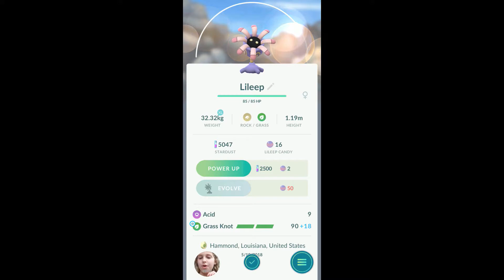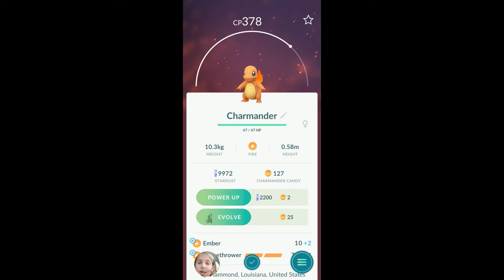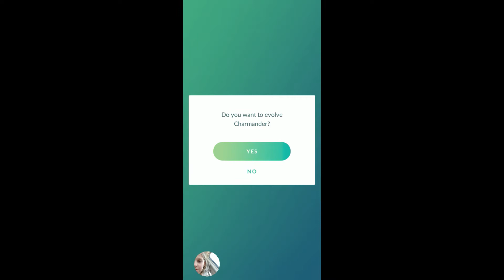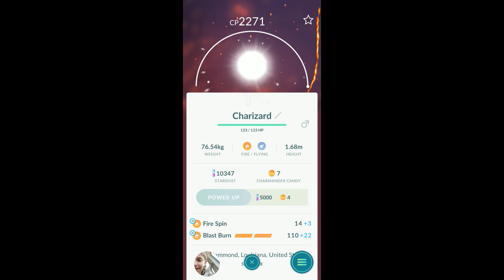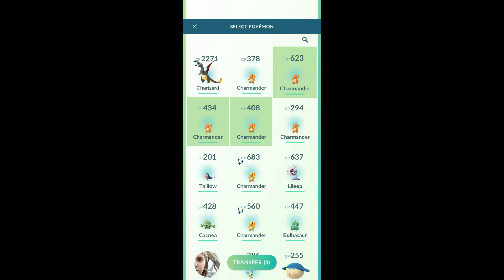Daddy Daughter Time! Quest for a Shiny Charizard ( Black Charizard ) on Pokemon Go Community Day!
We want to evolve a black Charizard so bad! Can we get lucky and find a shiny charmander and enough candy to evolve him to Charizard? Come play pokemon go with us and find out!